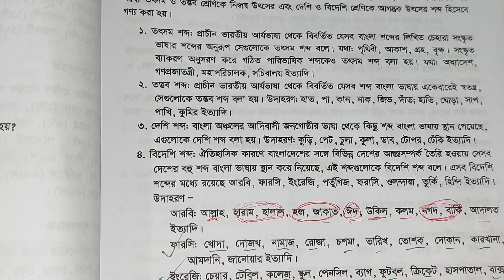আরবি ও ফারসি শব্দ মনে রাখার ম্যাজিক || নবম || দশম || এসএসসি| Raju Raj